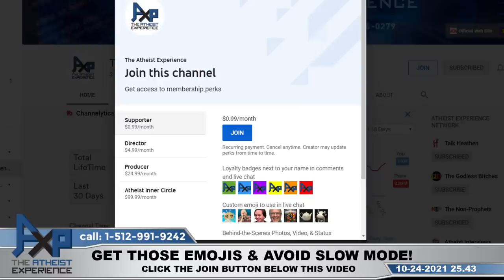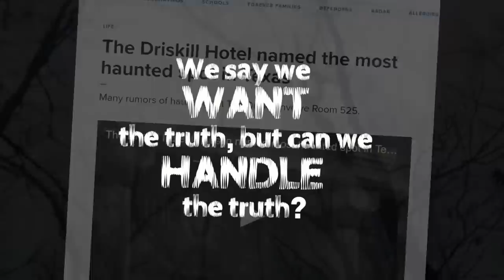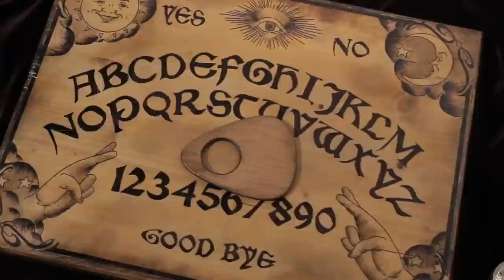The Atheist Experience 25.43 with Matt Dillahunty and Dave Warnock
SHOW TIME-STAMPS

00:00 Intro
02:00 Mark-OR | Is An Appeal To A Scientific Consensus Fallacious?
11:48 GB-CA | Argument For Divine Hiddenness
39:16 Truth Wanted Halloween Special
42:20 ACA Clips: Fear The Almighty God Of Hangnails
44:35 Andre-MI | Squirrel Wars Proves God
53:41 DJ-(CA) | Nerve Pain = Soular Contact
1:07:35 Drew-CA | Stop While You're On Top
1:10:48 Charlie-TX | Personal Beliefs Are Supernatural
1:17:12 Ronald-MO | Third Possibility For The Divine Hiddenness Argument
1:18:26 Josh-NJ | Controlling The Damage To Family When Coming Out
1:31:10 Peter-(AU) | Legal Consequences For False Prophets
1:37:54 Outro

SHOW NOTES

In today’s episode of the Atheist Experience, Matt Dillahunty is joined by Dave Warnock!

First up today is Mark from OR who has a question about the difference between the scientific consensus and a fallacious appeal to authority.

Next is GB from CA who wants to argue that the bible argues for divine hiddenness. How can we differentiate between God’s desire to remain hidden, or whether they exist at all.

Up next is Andre from MI believes that there is something greater than us and claims they can prove it. The caller’s interpretation of how the universe around them functions, (i.e. the need to breath & and squirrels killing one another), indicates to them that there is a greater will/

Next up is DJ from Canada who claims to have made contact with a soul. How do we know that the electrical feeling experienced by the caller is actually dead people, let alone a specific soul. As of right now we have no evidence to support the idea that consciousness carries forward after death.

Drew in CA wants to correct Matt’s assertion that the Bible says that “life is like dirty rags” when it does not. The caller gets one win token and immediately starts preaching.

Charlie from TX believes that beliefs are supernatural because they don’t exist tangibly. Just because they cannot currently be tested individually by science does not mean that they won’t ever be, or that they are in any way unnatural.

Next up is Ronald from MO who claims to have found the fabled third possibility for the divine hiddenness argument. The caller did not find it.

Next is Josh from NJ who is struggling to come out as an atheist, for the wellbeing of both themselves and their family. The caller has noticed that anytime their lack of belief is referenced that their mother doubles down on their theism, and fears that this is indicative of what the future reaction will be if the caller fully comes out.

Last up is Peter from Australia who is wondering if there are any legal ramifications for people who spew false prophecies or similar predictions.

Call the show on Sundays 4:30pm-6:00pm CT: 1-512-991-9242 or use your computer 💻

NOTES